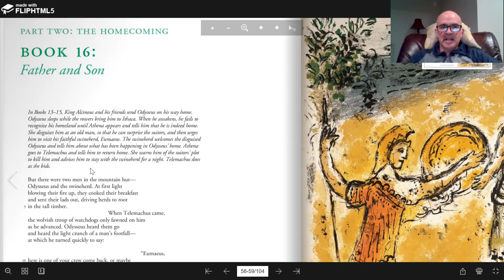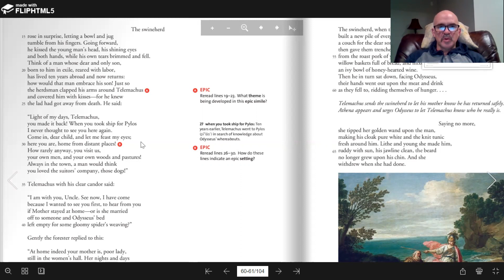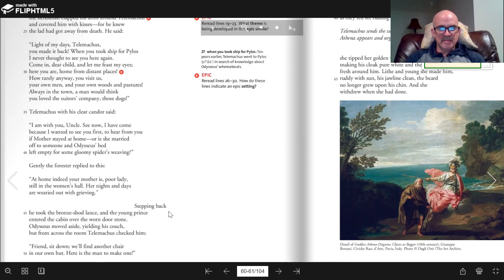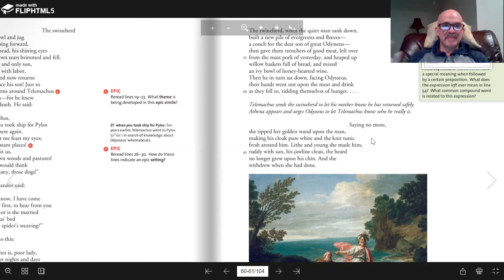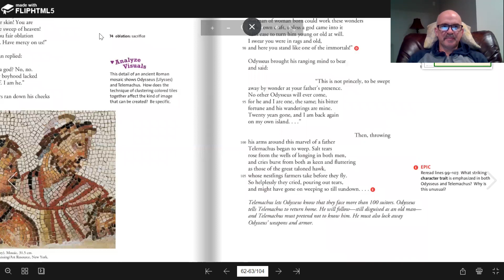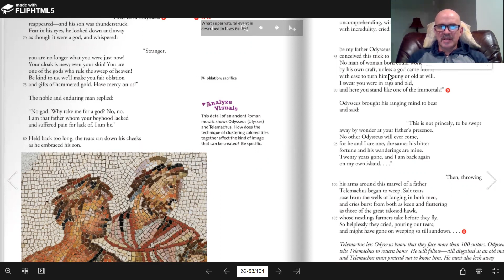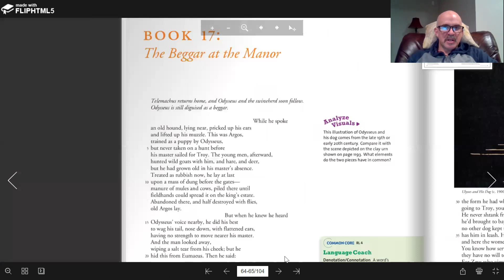Odyssey Book 16